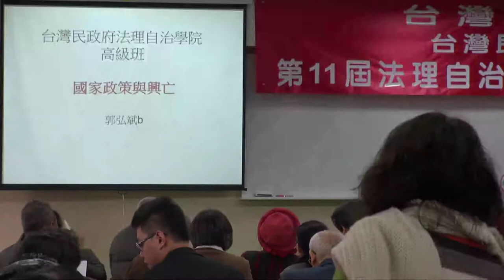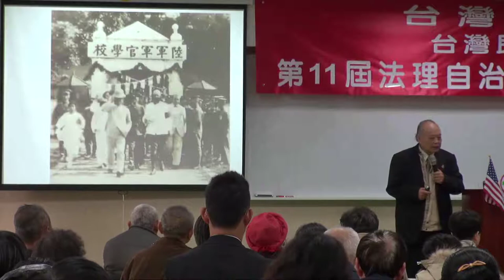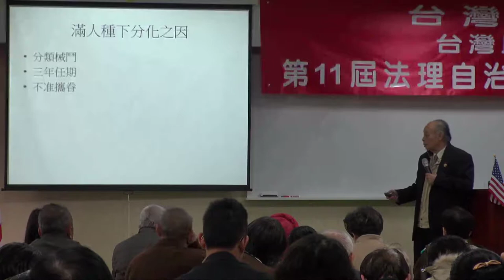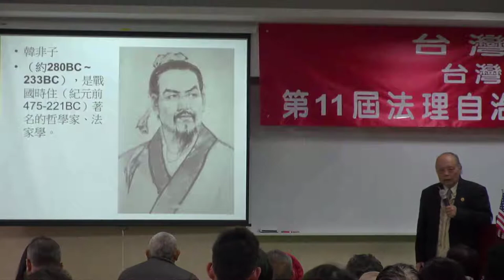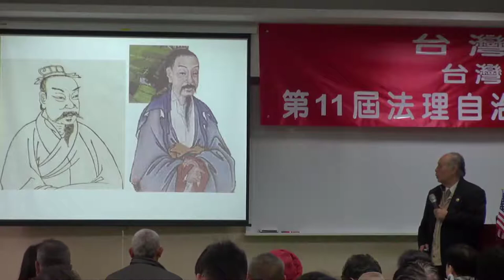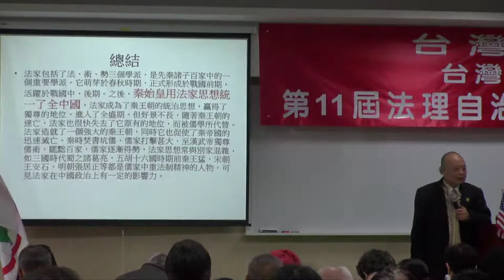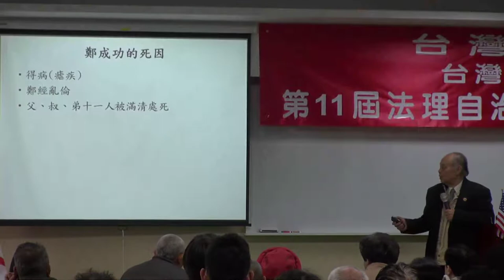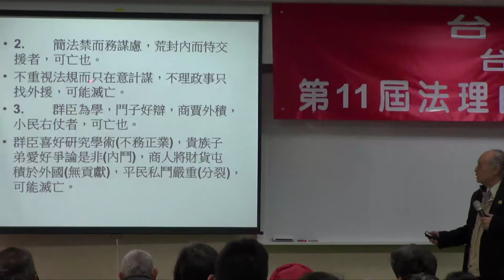130223-5-國家政策與興亡-郭弘斌-台灣民政府第11期高級行政參議班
130223-5-國家政策與興亡-郭弘斌-台灣民政府第11期高級行政參議班